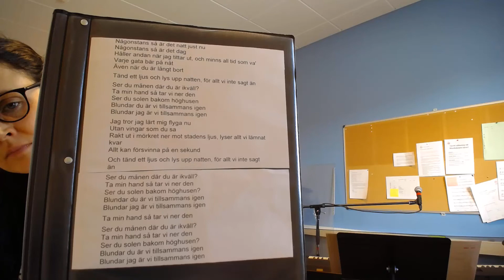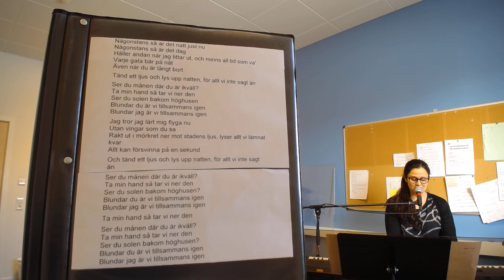Michaela Lindström Ser du månen där du är ikväll tonart Em (G)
En rad har fallit bort ur texten som syns, du kommer märka vart...